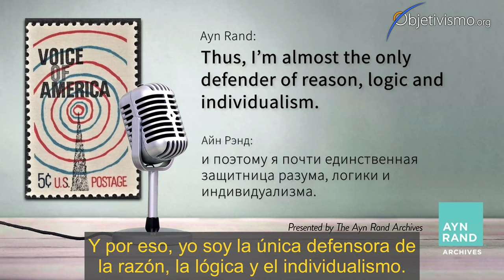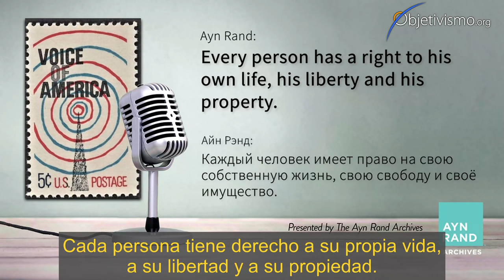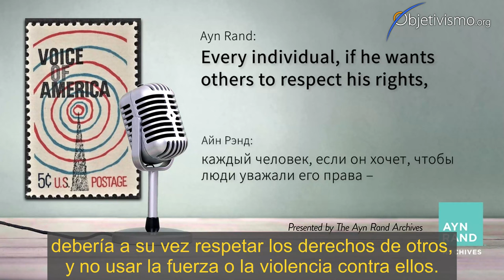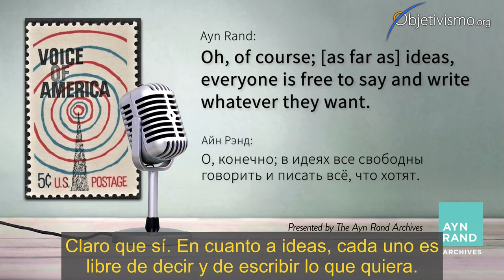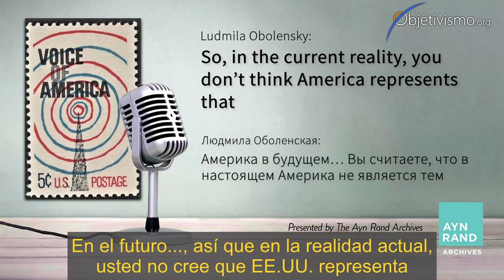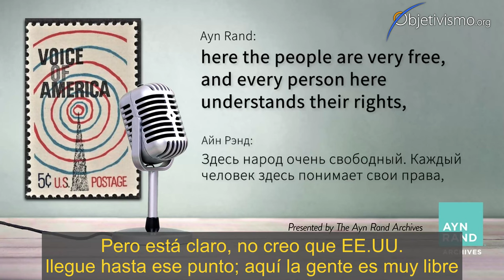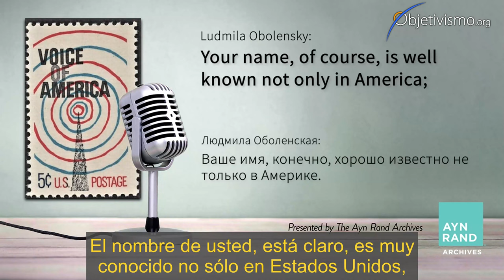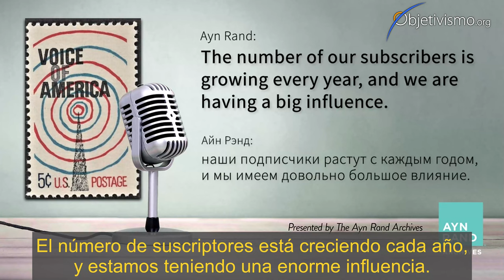Ayn Rand entrevistada (en ruso) por Voice of America (1968)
Ayn Rand escapó de la Rusia soviética en 1926, para no regresar jamás. Pero no olvidó el país en el que ella fue testigo directo de los horrores del comunismo.
En 1968 le dieron la oportunidad de enviar un mensaje de radio a su país natal, cuando la emisora de radio Voice of America la entrevistó en su lengua materna.

 Egoísmo, Ética, Individualismo,  Moral, Moralidad, Valores, Virtud, Razón,  Realidad